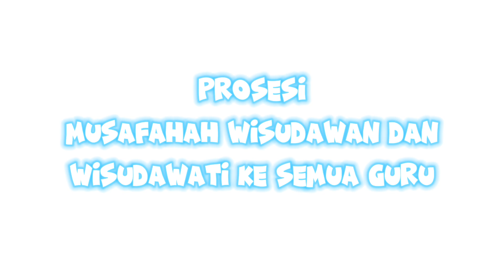Graduation Day RA Al-ishlah Persis 132/Penuh air mataa...😭😭/selamat tinggal teman-teman...